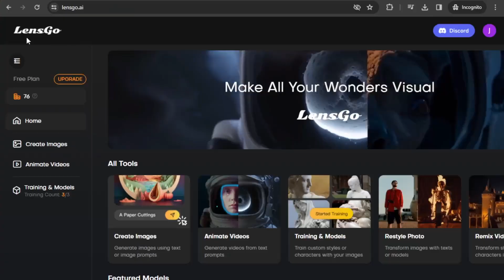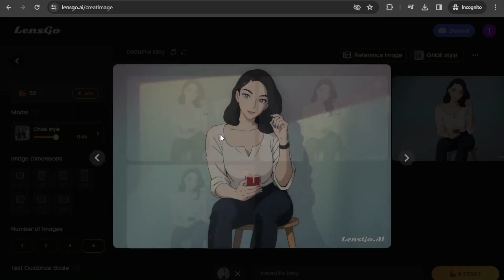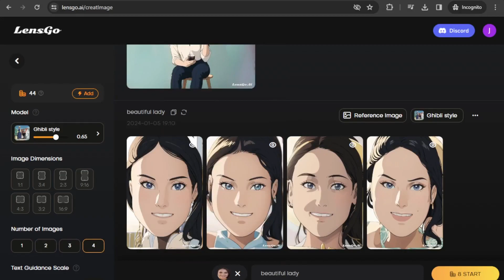Turn Your Images to Pixar Style Animation | Turn Images Into Cartoon , Anime , Animations Style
Friends, in this video, you will see how I have explained how you can transform your normal looking photos into beautiful style and animated style using AI and that too for free. Watch the whole thing and know thanks.

turn yourself into a 3d character with ai free
3d character animation
pixar style animation
pixar style animation ai
how to create ai avatar
how to social media avatar
character sitting on top of a social media logo
character sitting on top of a social icons
microsoft image creator ai
microsoft bing image creator ai
Social media 3d name dps
How to make 3d facebook profile picture
How to make animated character dp
How to create animated character social media name dp
Instagram name 3d dps
New trending social media 3d dps
How To Create New Trending Social media animated character profile picture
ai avatar
photo editing
bing ai
bing
3d photo editing
bing app
3d illustration
3d ai generator
ai avatar
photo editing
bing ai
bing
3d photo editing
bing app
3d illustration
3d ai generator
best couple photo editing
ai tools
bf and gf photo editing
bing ai
bing app
ai
Testing AI
Artificial Intelligence
AI
Technology
midjourney v5 vs stable diffusion
midjourney v5 vs dall e
bing chat dall e
bing chat image generation
ai art
midjourney ai
chatgpt
midjourney
openai
ai art generator
midjourney v5
midjourney news
midjourney tips
ai artwork
ai image generator
Africa
Africa ai images
Dalle 3
Design with leesi
Generate new trending image using ai for free 2023
Microsoft bing image creator hindi
artificial intelligence
bing
bing ai image creator
bing chat
microsoft bing
midjourney free alternative
free ai art generator
midjourney alternative
midjourney prompts
discord ai bot
how to make ai generated art
midjourney discord
dreamlike ai
free ai art
free ai art app
best free ai
midjourney v4